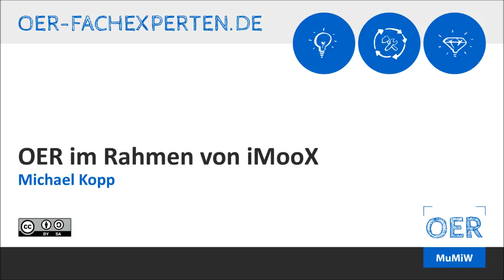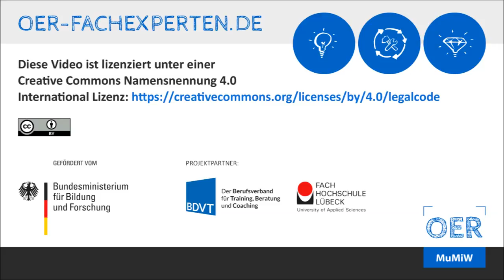OER und iMooX